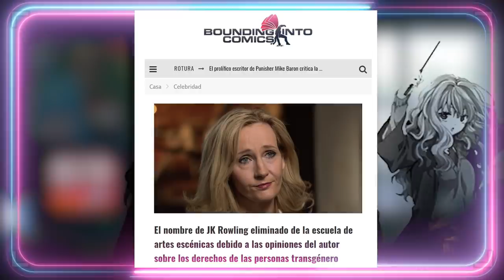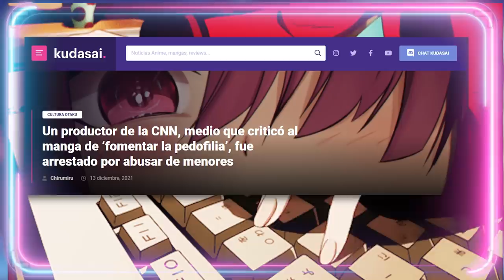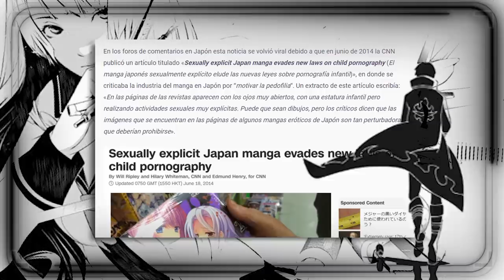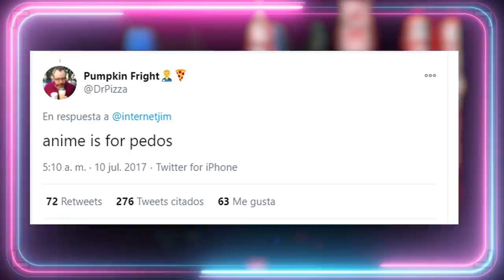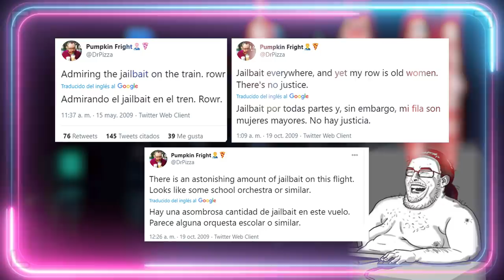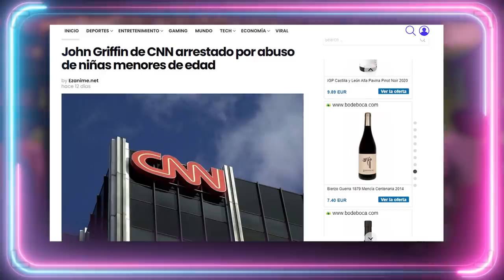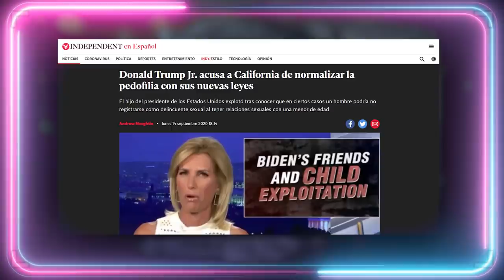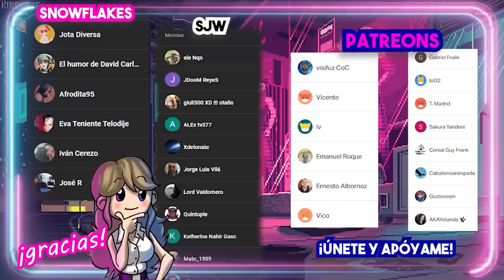🤔 ¿ANIME Y P3D0?: LOS ALIADES TIENEN MUCHO QUE CALLAR 🤦‍♀️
🤔 ¿ANIME Y P3D0?: LOS ALIADES TIENEN MUCHO QUE CALLAR 🤦‍♀️Comentamos la polémica en torno al anime.
Guión VÍDEOS (NO DIRECTOS): 💥Javier Padín💥 -  twitter: @brisbick
💥Equipo:
👉🏻Micrófono: Blue Yeti
👉🏻Ratón: Logitech G Pro RGB 16000DPI
👉🏻Cascos: Logitech G733 LIGHTSPEED
👉🏻Cámara (DIRECTOS): Logitech BRIO

00:00:01

00:03:37

00:06:57

00:10:44